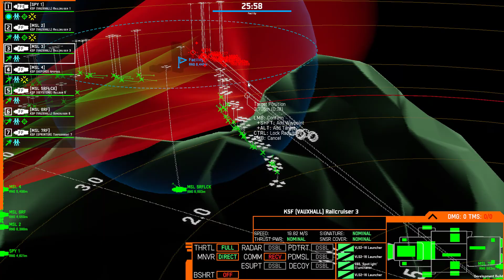Nebulous Missile Command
In this quick game, I take on Highscore, with my laser guided missile fleet!